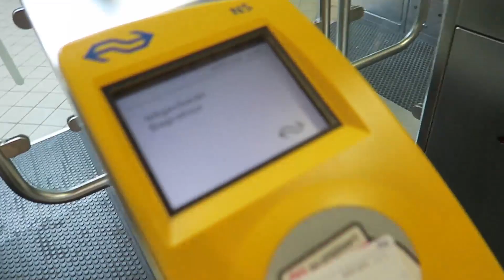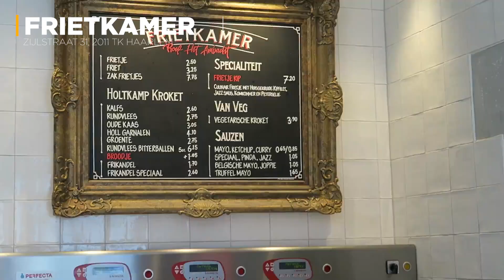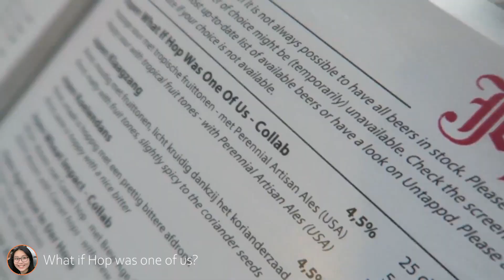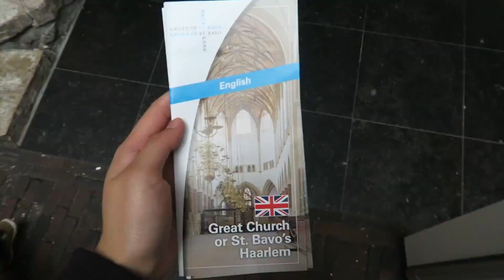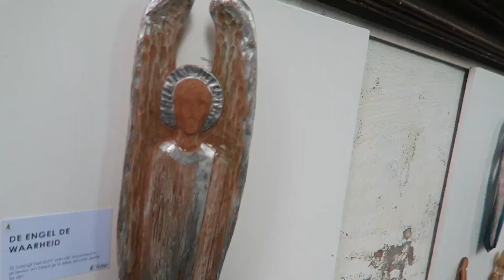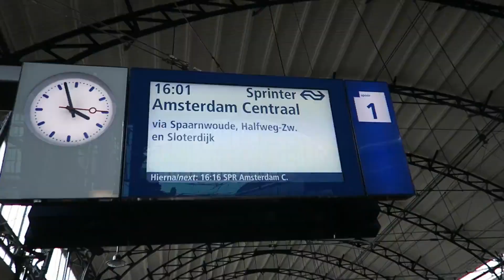1. Haarlem: Where It All Began | Eurotrip 1.0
Eurotrip Ep 1 - My biggest trip around Europe began with a preliminary leg throughout the Netherlands, the very first city being Haarlem. Came for the windmill, will come again for the fries!
-G-
/Pop up on my Instagram! @genesia.synclaire
/LifeSnip is a series of short videos where I share a snippet of my daily life in hope that it's beneficial, relatable, or eye-opening to those watching.
/TravelSnip is a collection of snippets during my travels that are too interesting not to share